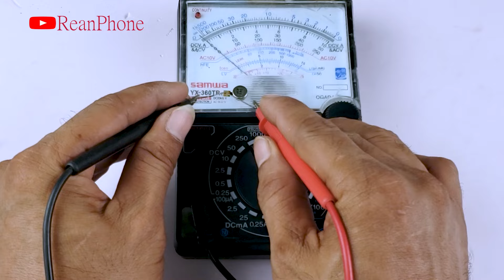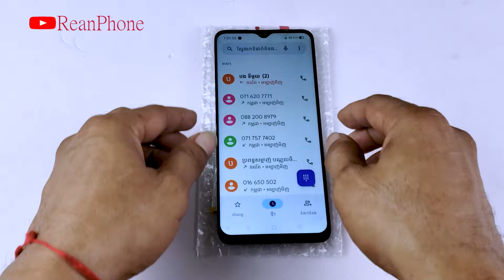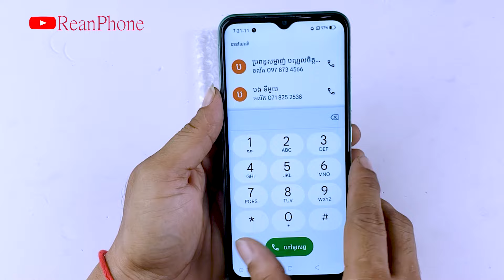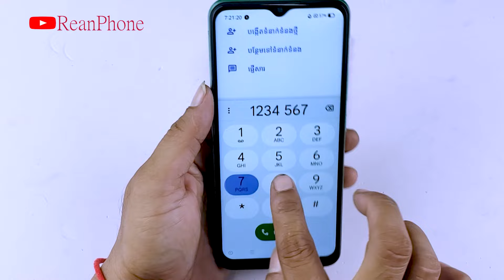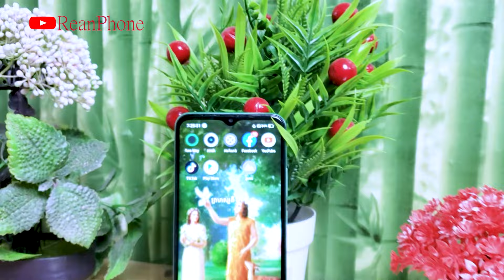Wow Lucky!💖💖🥰 Found A lots Of Broken Phones in The Garbage dump! Restoring Realme C11Model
restore
restoration
restoration phones
rebuild broken phone
restore Iphone
repair
Rebuild broken phone
Screen replacement
screen replacement price
restore samsung
restore nokia
restore Oppo
phone all
how to broken Screen
broken Screen
restoration iphone
old phone
samsung old
iphone old
oppo old
nokia old
old broken phone
restoration old
restoration nokia old
restoration old
repair samsung
repair nokia
repair iphong
repair lg
repair old
restoration vivo
destroyed
phone
mobile restoration
tool restoration
disassembly
samsung disassembly
nokia disassembly
oppo disassembly
vivo disassembly
huawei disassembly
oppo new
samsung new
iphone new
vivo new
phone new
restore phone new
vivo restore
oppo restore
how to
rebuild
repair
broken phone
restore phone
phone restoration
broken
destroy phone
iphone
apple
iphone restoration
destroy iphone
rebuilding
cell phone
mobile phone
smartphone
destroyed phone
broken screen
restoration mobile
restored
restoring
tool restoration
restoration destroyed phone
restoration samsung
mobile restoration
restore smartphone
old broken phone
abandoned phone
restoration videos
rebuild broken phone
awesome restoration
restorations
perfect restoration
iphone restoration
mobile restoration
broken phone
restoration old phone
destroyed phone
destroyed phone restoration
restoration phones
repairing
restored
jaiphone
diphone
SAMSUNG Galaxy A7-2018
Xiaomi
Redmi 9A
Huawei p20 pro
realme C12

Broken